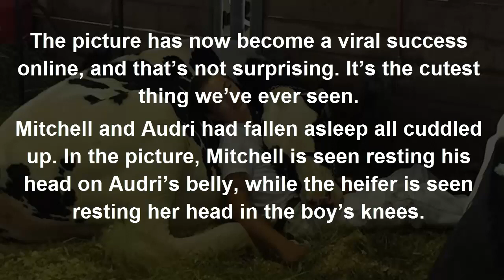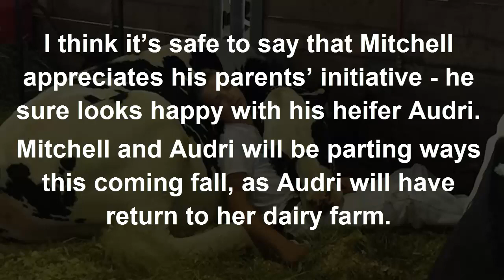Boy falls asleep with his cow in his arms – now the pic is making hearts melt online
15-year-old Mitchell Miner had had a long day.
You see, Mitchel and his cow Audri had participated in the Iowa State Fair youth dairy cattle show, a competition where your cow gets to compete with other local cows.